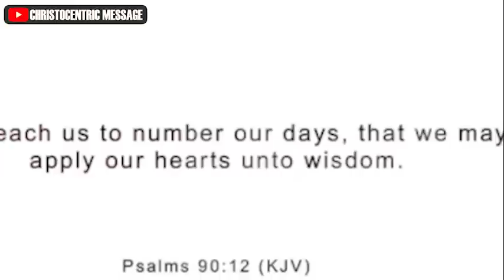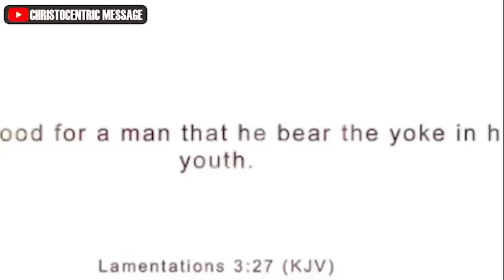WAYS TO PREPARE YOURSELF FOR DIVINELY INSPIRE DESTINY - APOSTLE JOSHUA SELMAN